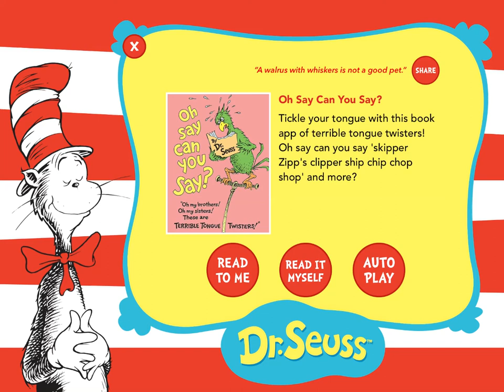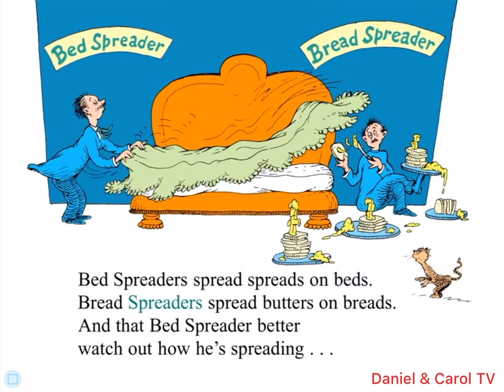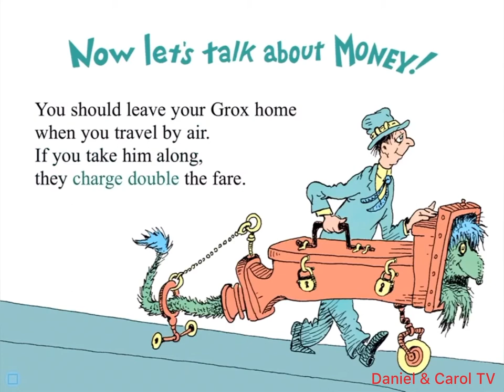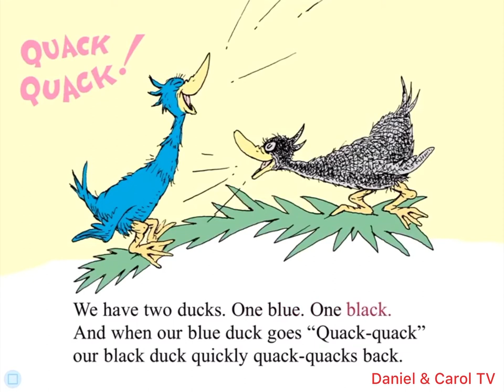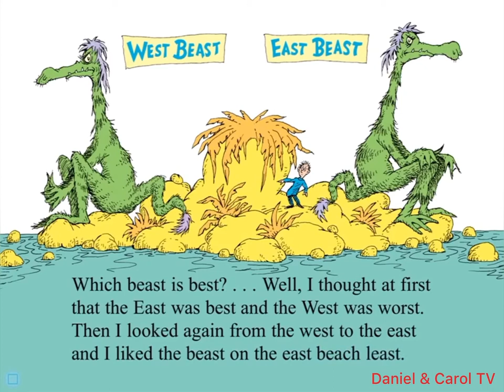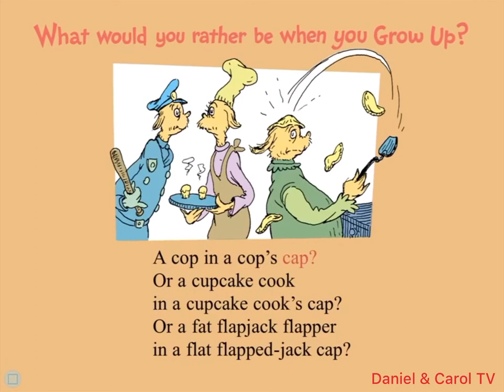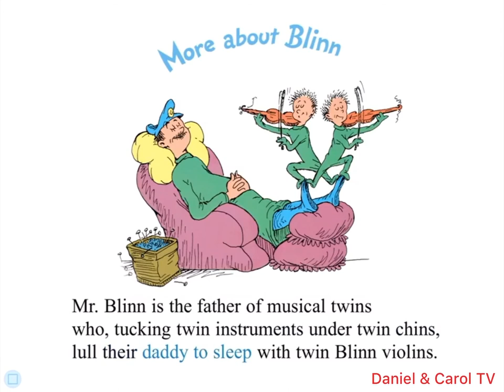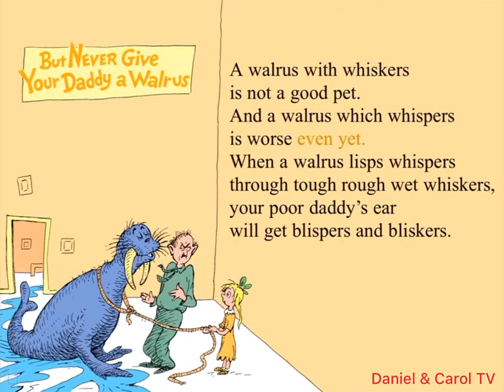Oh Say Can You Say?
Oh Say Can You Say? | Dr. Seuss Treasury - Beginner Books